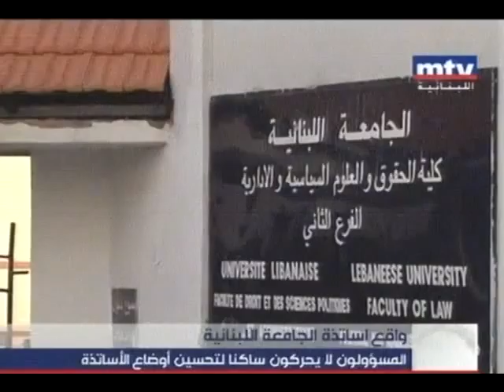المسؤولون لا يحركون ساكناً من أجل الجامعة اللبنانية